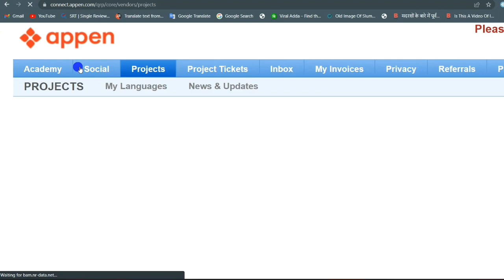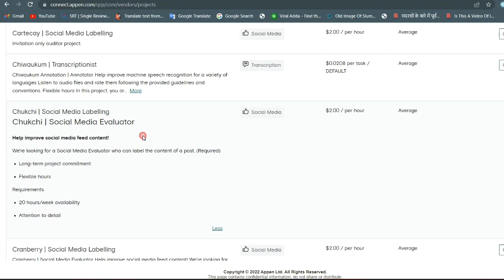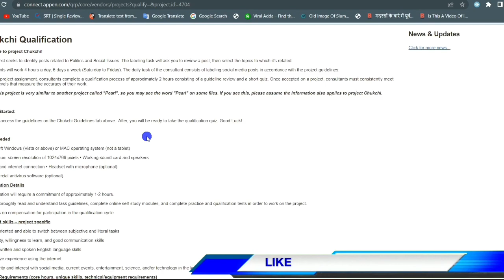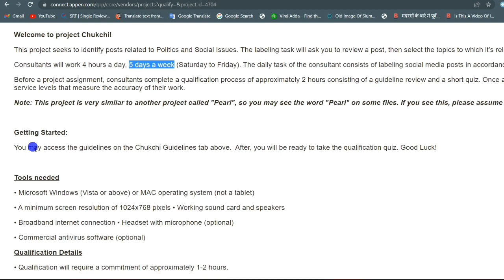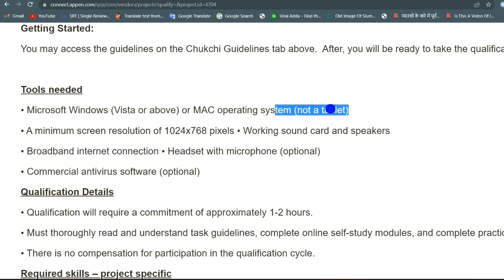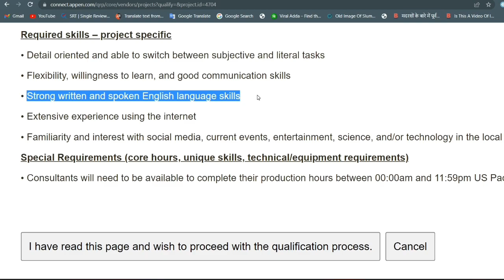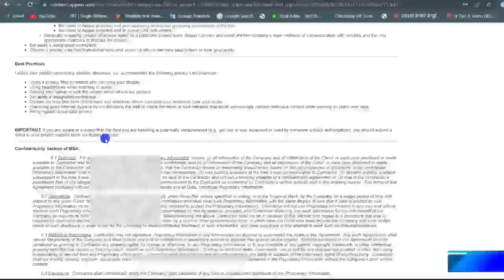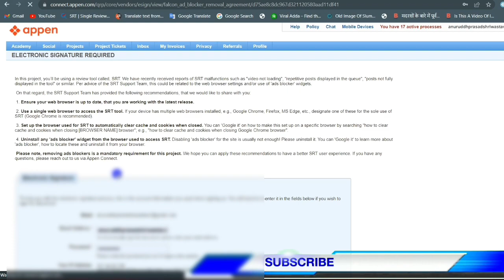मैंने कमाएं 1 लाख रुपए - Appen Apply process | Appen Payment Proof | Appen Work From Home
मेरा payment नही मिला Appen QnA | Appen Payment Proof | Appen Work From Home

Appen Job या बर्बादी | Appen Payment Proof | Appen Work From Home

Appen | Appen Payment Proof | Appen Work From Home

Today i will show you appen 2021 and appen 2022 appen tasks how to earn appen social media evaluator and appen invoice so appen tutorial i hope you working for appen and enjoy my appen review 2021 and earn appen live work demo and appen payment proof, biggest payment appen please like share subscribe.

The purpose of this video is that you earn some money and some can earn in this way like Work From Home Jobs in The important thing is that Rapidworkers.com is a legitimate platform to make money by doing small tasks. Rapidworkers is good for newbie who are looking to make some extra money online . If you have some spare time or you just surfing the web to kill time then you should join Rapidworkers to make your time productive,freelancing i hope you like the video.

TECHNICAL SHRIVASTAVA NOTE: THIS VIDEO IS ONLY FOR EDUCATIONAL AND INFORMATIONAL PURPOSES. I Nitin shrivastava from Technicalshrivastava youtube channel can't guarantee that you will make money from this or any of my video. Copyright Disclaimer Under Section 107 of the Copyright Act 1976, allowance is made for 'Fair Use' for purposes such as criticism, comment, news reporting, teaching, scholarship, and research, Fair use is a permitted by cop

Regards
Nitin shrivastava